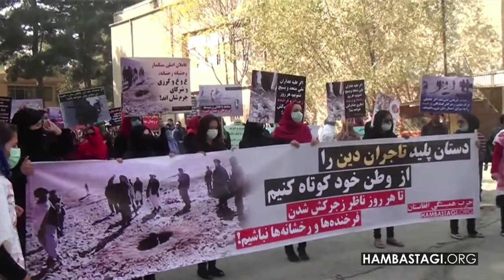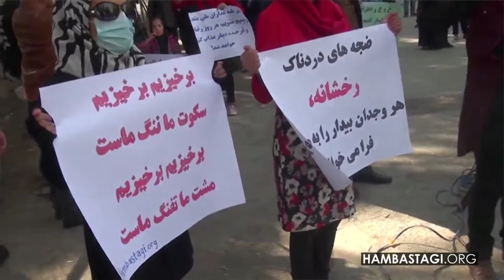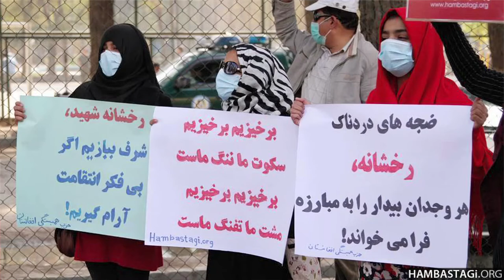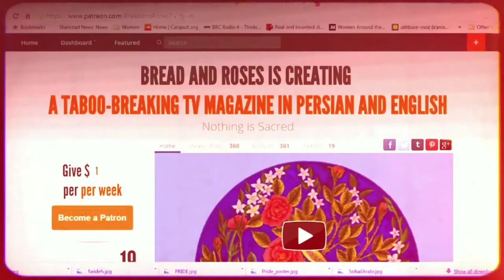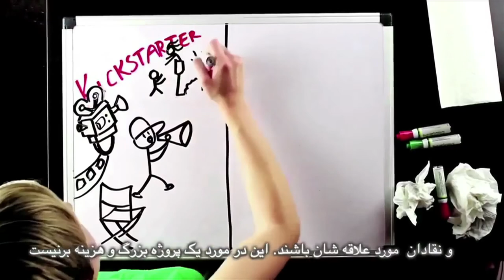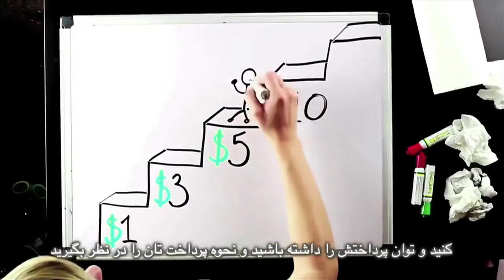جنگ عليه آزادانديشان؛ برنامه نان و گل سرخ با مریم نمازی و فریبرز پویا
جنگ عليه آزادانديشان
۱۸ نوامبر
مصاحبه با آجانتا دب روی، سكولاريست بنگلادشی
همچنين سفر روحانی به ایتالیا و فرانسه، تظاهرات در ایران علیه نژادپرستی رژیم علیه ترک زبانان ، تظاهرات در افغانستان علیه  سنگسار و همدستی دولت افغانستان، صدور فتوایی در مورد خوردن همسران خود و كافه قهرمانان زن
کارگردان: رضا مرادی
مترجم: فريبرز پويا